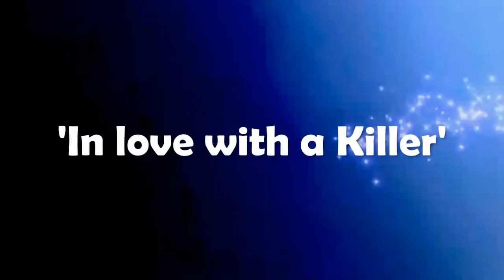[LCFP] Happy late Valentine´s day :DDD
Due to some technical problems it couldn´t be uploaded until now but as I said to Silver-chan, even the technology is a b , without it we couldn´t make this x33 Please, enjoy minna :DDD
1- xNadeshikoHirono - Amuto (Shugo Chara)
2- ParadisePrettyCure - Ciel x Lizzie (Kurojitsuji)
3- xXxSakiUchihaXxX - Komuro x Saeko (High School of the Dead)
4- Morumiixx - Zeki (Vampire Knight)
5- xSweetyDreamer - EdWin (Full Metal Alchemist)
6- FF3710Freak - Sasha X Sisyphus (Saint Seiya: The Lost Canvas)
7- PhoenixGal816 - Ryuji X Taiga (Toradora)
8- cosmosonicx - Erika X Kohei (Fortune Aerial)
9- iBlueStarx3 - Usui X Misaki (Kaichou wa maid-sama)
10- xXSakuraMerodi - Sakura X Syaoran (Tsubasa Chronicles)
11- XxDestinyBloomxX - Airi X Shingo (Mashiro-Iro Symphony)
12- CupPattyCake - Rue X Mytho (Princess Tutu)
13- xNadeshikoHirono - Mukuro X Chrome (Katekyo Hitman Reborn)

PS: I know that Mukuro-chan isn´t a killer at all but that´s the part I made the fastest so I picked the first pairing from which I had inspiration :´DDD
PS2: Yeah, the numeration should start with part 2 but the first one never got choosed, I liked the song more by erasing that part. 8DDDD